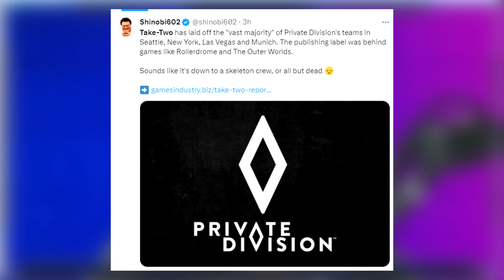Take-Two Shuts Down 2 Of Their Indie Teams...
Let's talk about Take-Two shutting down 2 different developers, as well as a good chunk of Private Division. Very, very disappointing.